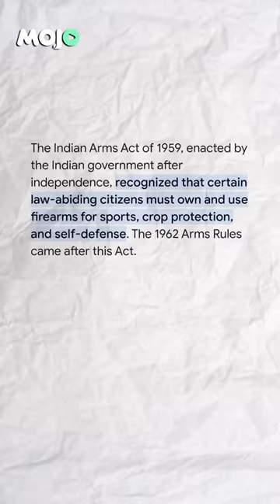India's First Long-Range Swing Revolver Prabal Launched, Can Hit Targets Up To 50m